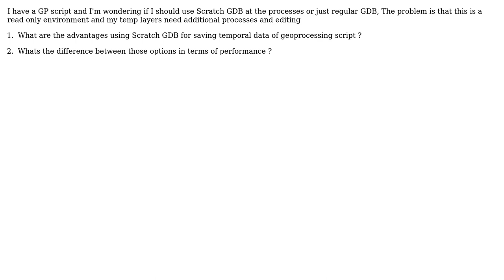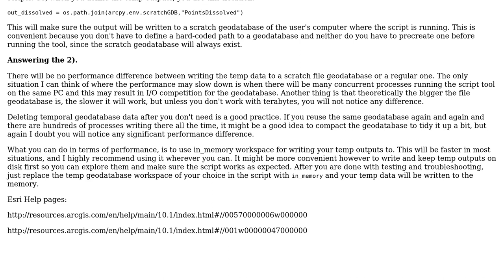GIS: Scratch Environment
With thanks & praise to God, and with thanks to the many people who have made this project possible! | Content (except music & images) licensed under CC BY-SA | Music | Images & others | With thanks to user PolyGeo user Dror Har Gil user Alex Tereshenkov and the Stack Exchange Network Trademarks are property of their respective owners. You are responsible for your own actions.